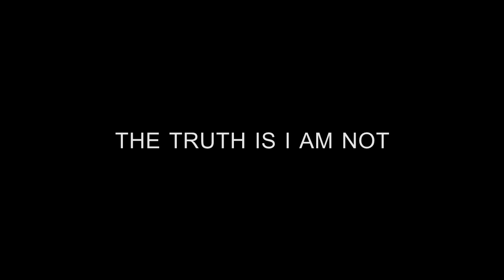Promise - Jimin (BTS) [Yoonmin]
I sit alone, slumped down
And I break myself down with these thoughts
When did you start to hurt me?

You're hurting too 'cause you're mine
I just want to blow your mind
You're only drifting further away like this
I say that it's all fine
The truth is that's a lie

I want you to be your light baby
You should be your light
So you won't hurt anymore, so you can smile more
I want you to be your night, baby
You could be your night
I'll be honest with you tonight

That's not what I truly think

Now promise me, oh, oh
Several times a day, oh, oh
I feel alone, oh oh
Don't throw me away, oh, oh
Oh, oh, oh, oh, hold on here
Cross our pinkies
And promise me now, oh, oh, oh, oh

The seperate videos belong to a lot of people, their compilations and official MV's.